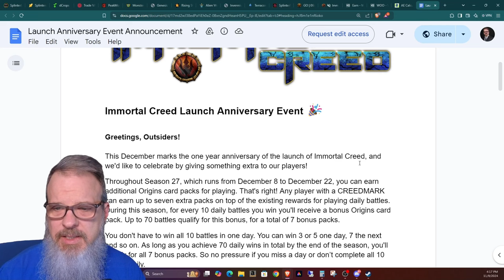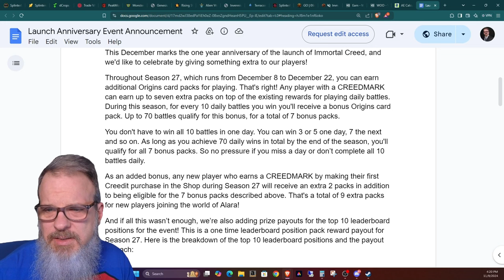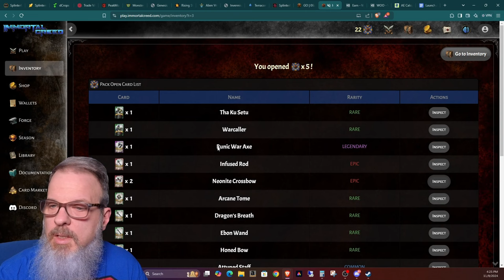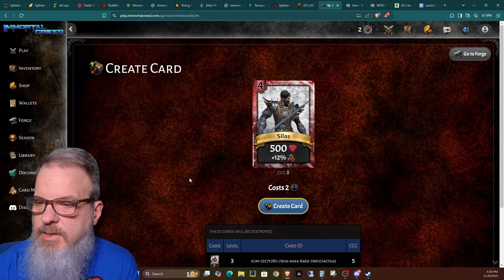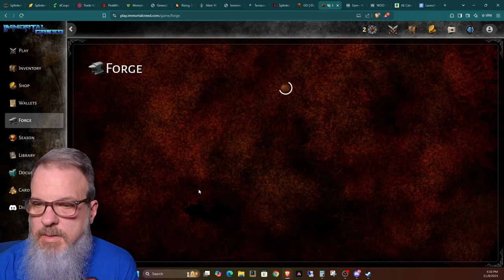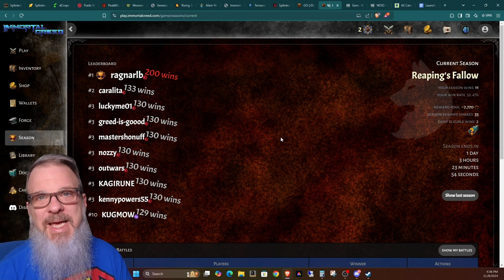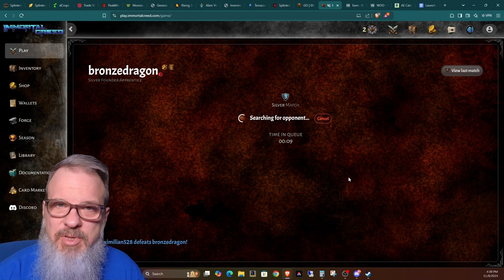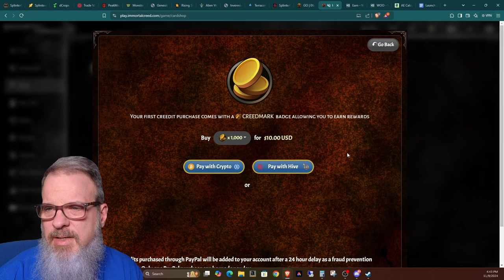Immortal Creed First Anniversary Event! Prizes and Extra Earning!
Welcome back everyone!  In this episode, I take a look at Immortal Creed, which I covered last year during the Beta period and Go-Live event.  Now, it's time for the 1st Anniversary and they have an event planned with prizes!